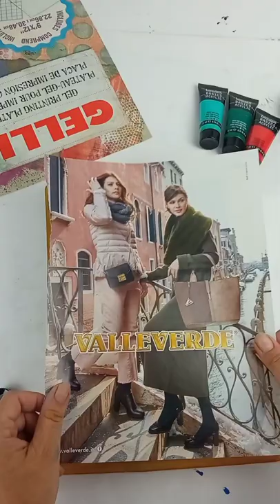Image transfer on cardboard